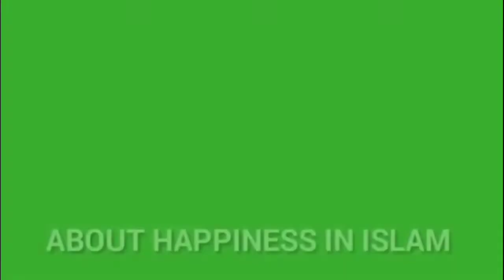pashto shayari Rahmatullah Rahmat by ABOUT happiness in Islam HD #1